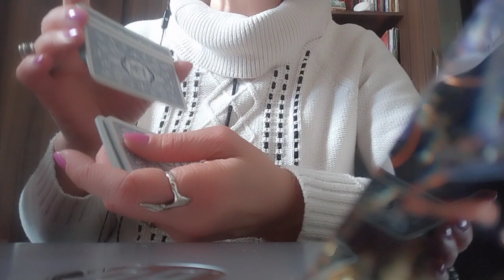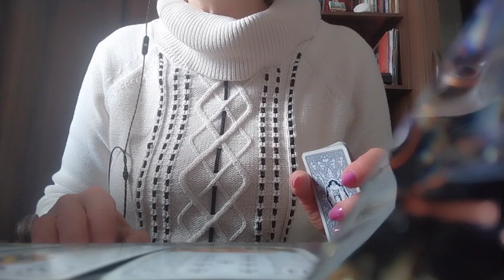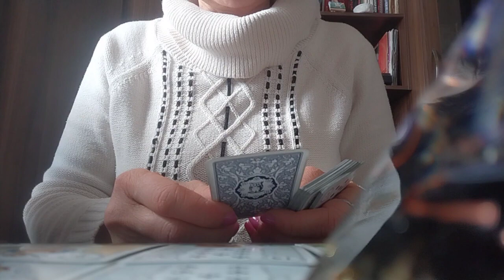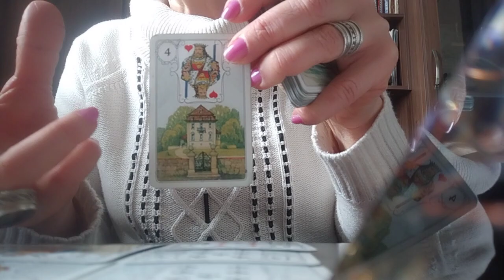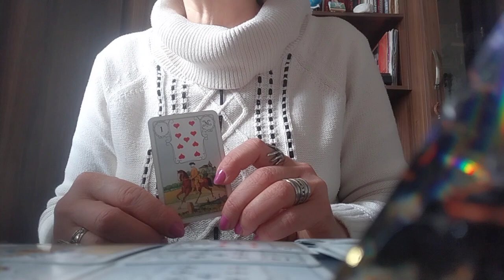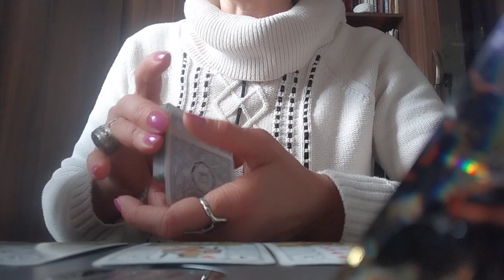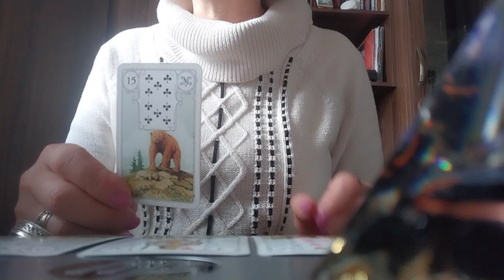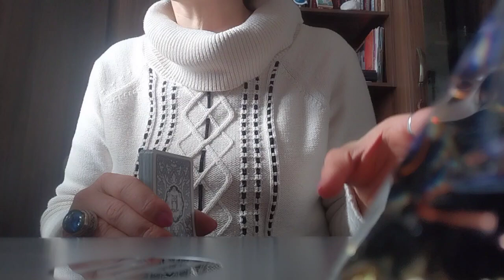95% ბედნიერი და მშვიდი მომავალი არეულ-დარეული წარსულისა და აწმყოს მერე!/ორაკული✨🃏🃏🃏✨